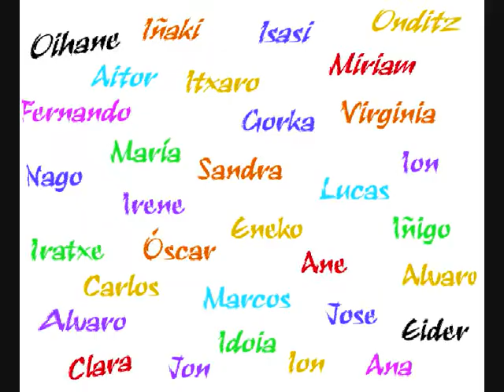Primera cena resi "El Pilar"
Primera cenita de la residencia "El Pilar"